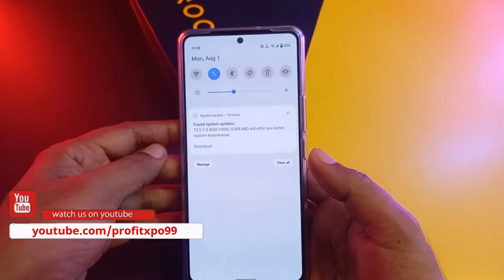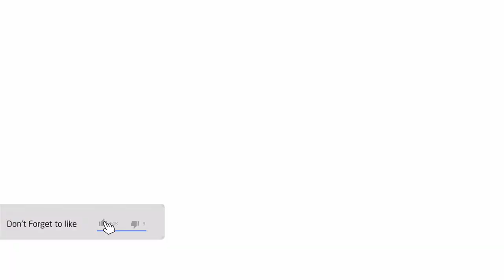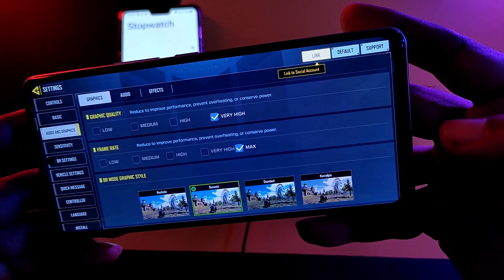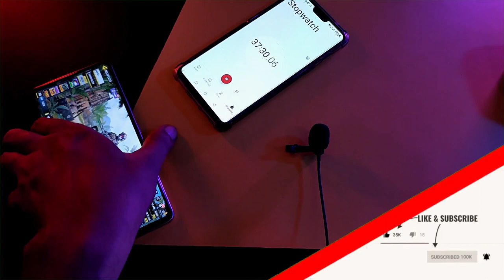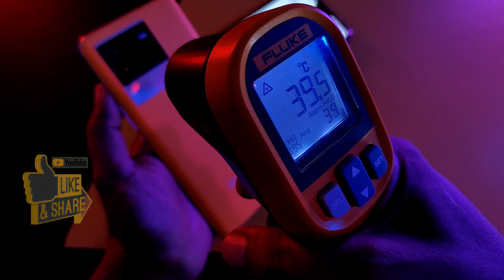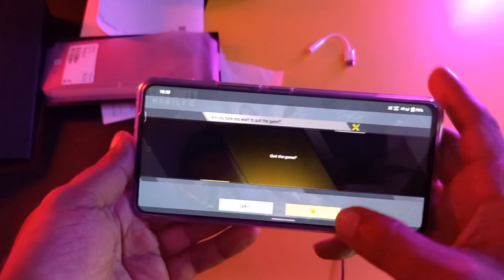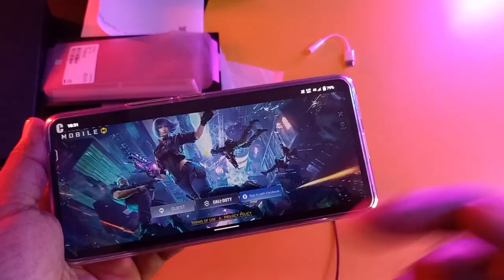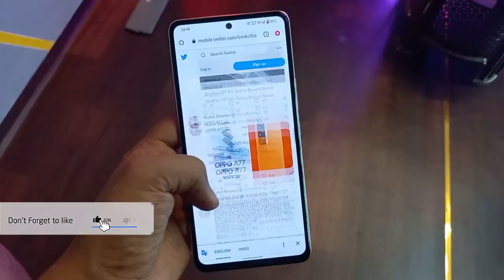IQOO Neo 6 Detailed Review | IQOO Neo 6 Full Review Camera Test, Gaming Test | IQOO Neo 6 Problem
IQOO Neo 6 5G (8GB+128GB)
IQOO Neo 6 5G (12GB+256GB)
Hello Friends, is video me maine iqoo neo 6 ka detailed review kiya hai aur use krte time mujhe is phone me kuch problem bhi huye un problems ko humne video me dikhaya hai. agar aap iqoo neo 6 phone lene ki soch rahe hai to is video ko pura dekhiye. aur agar aapke man me koyi swaal ho iqoo neo 6 smartphone se related to comment kar ke puchh skte hai.

Intro 00:00
Design & Build Quality 00:22
Network & Connectivity 01:38
Battery & Charging 03:19
Chipset & OS 04:54
Gaming & Heating Test 05:46
Camera Test 10:41
Conclusion 13:14